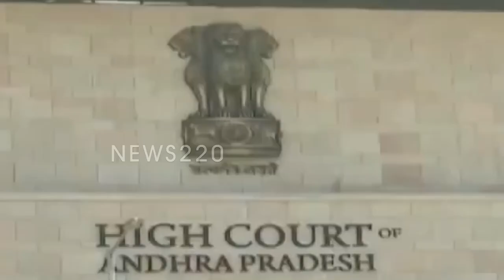High court Good News To Ap Sarkar ..? అమరావతి రైతులకు బిగ్ షాక్ | CBN | News220